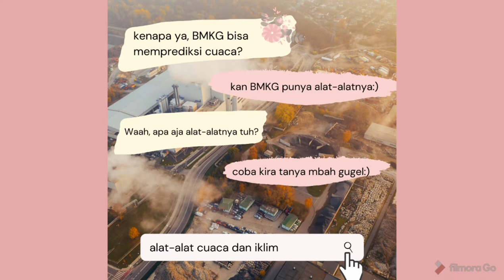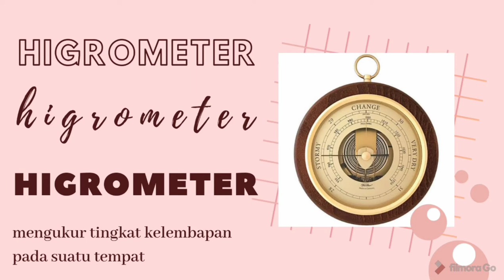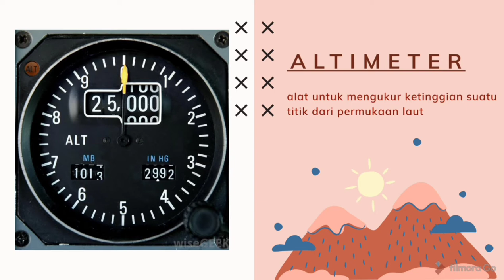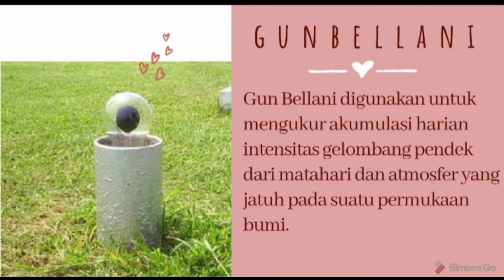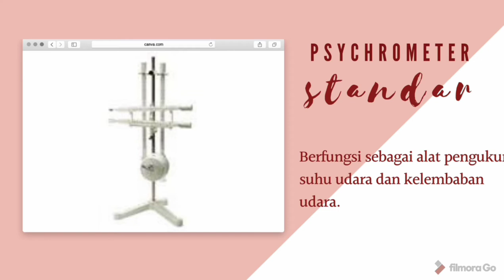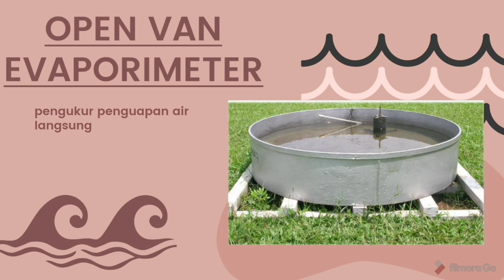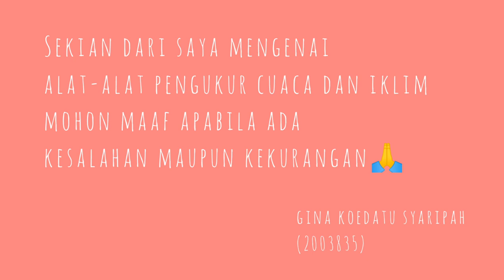Alat-alat Ukur Cuaca dan Iklim (by. Gina Koedatu Syaripah)